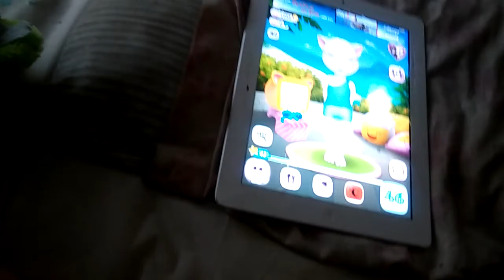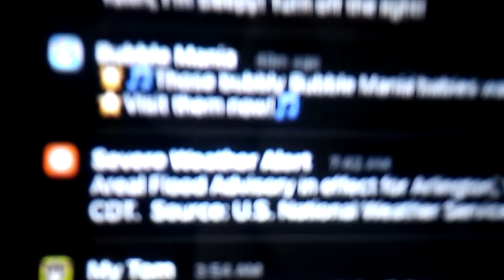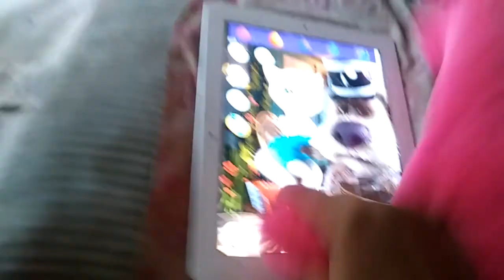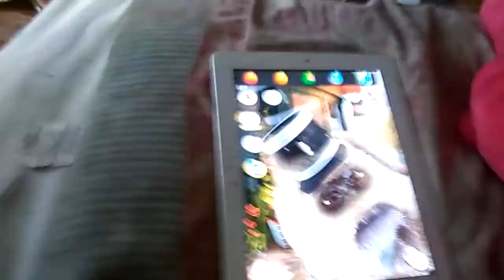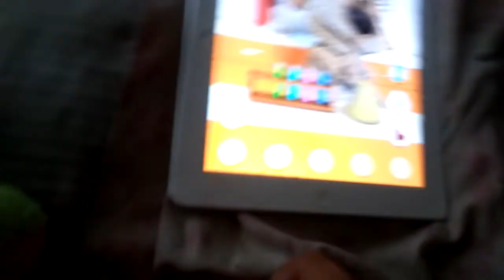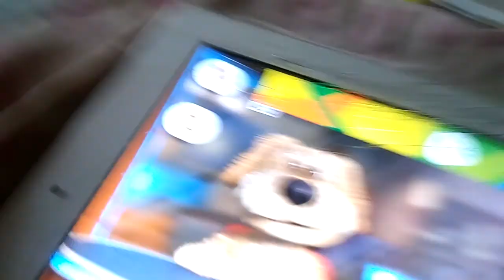Me in a nutshell #6